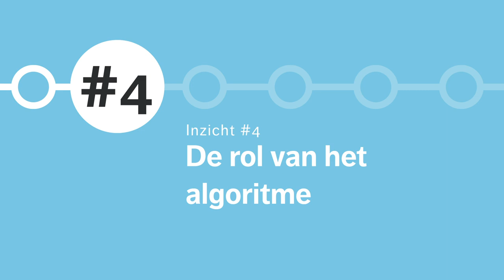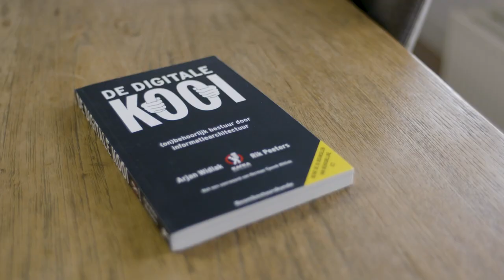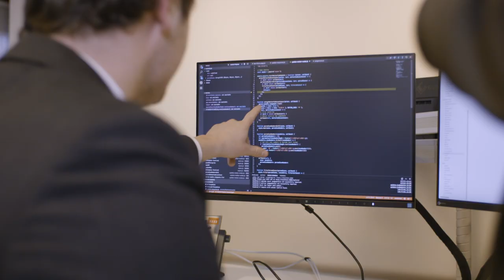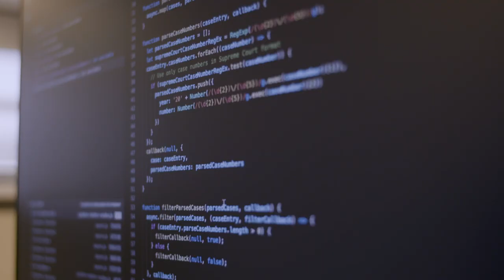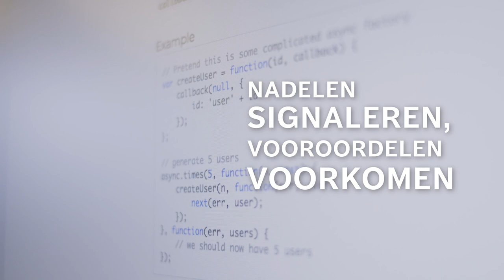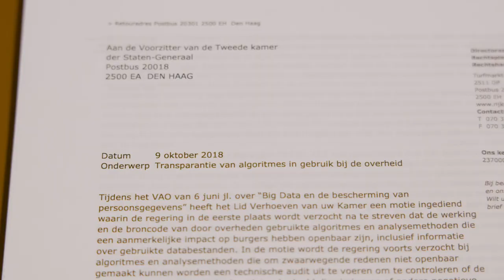Arjan Widlak, Sandra van Heukelom Verhage en Wouter Welling | #4 De rol van het algoritme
Algoritmen worden steeds vaker gebruikt, zo ook binnen de overheden. Algoritmen automatiseren besluiten, waardoor de mens vaak niet eens meer nodig is. Hoe maken we algoritmen ondertussen wel zo inzichtelijk dat het vertrouwen tussen overheid en burger behouden blijft en de menselijke maat niet verdwijnt?

Wouter Welling gaat in gesprek met Arjan Widlak, directeur bij de Kafkabrigade, over de steeds groter wordende rol van algoritmen binnen de overheid. Arjan bespreekt de wijze waarop er door het gebruik van algoritmen ethische vraagstukken ontstaan. Daarnaast gaat Wouter Welling in gesprek met Sandra van Heukelom-Verhage, advocaat-partner bij Pels Rijcken, over het juridisch vraagstuk dat bij het gebruik van algoritmen komt kijken. Wie is er bijvoorbeeld verantwoordelijk voor algoritmen als zij foute beslissingen nemen?